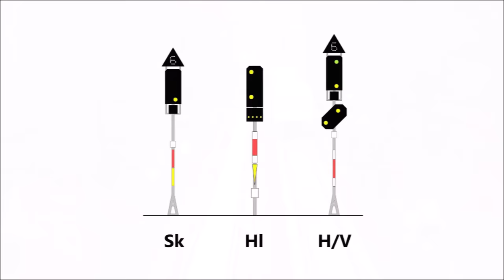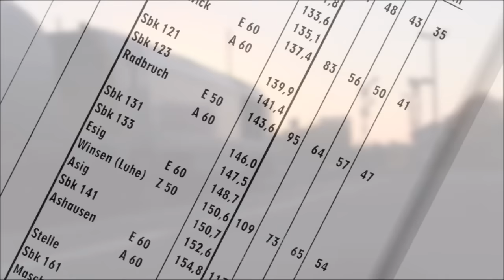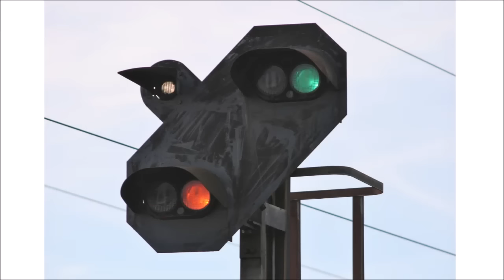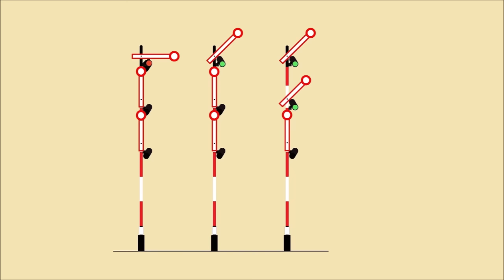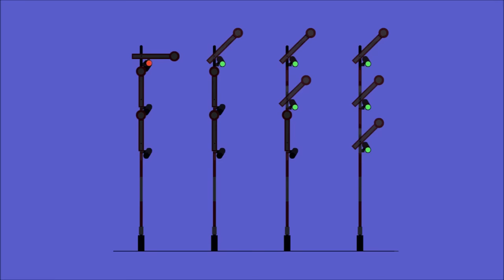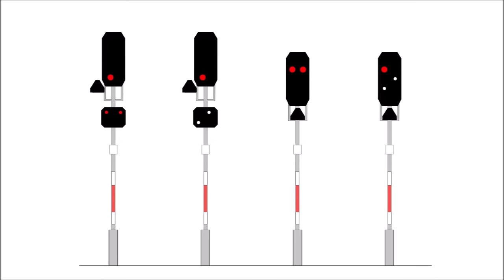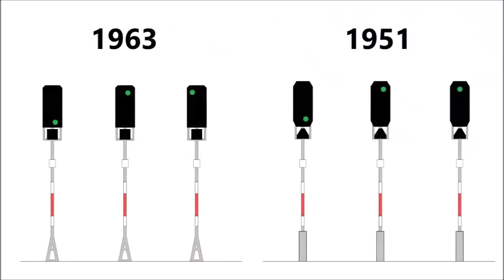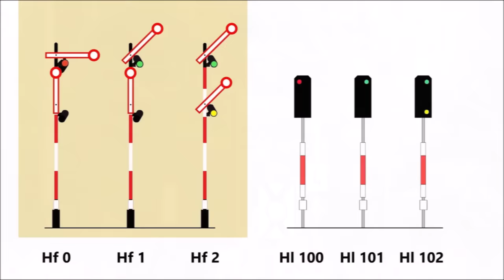H/V-Signale – der Klassiker deutscher Signalsysteme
Das H(aupt-)/V(orsignal)-System ist bis heute insbesondere im Bereich der ehemaligen Bundesbahn weitverbreitet. Auch wenn das gesamtdeutsche Ks-Signalsystem seit inzwischen mehr als einem Vierteljahrhundert auf dem Vormarsch ist, wird es vermutlich noch Jahrzehnte dauern, bis die H/V-Signale ausgerottet sind.
Dieser Film präsentiert zunächst die Signalbegriffe des H/V-Systems und widmet sich anschließend ausführlich dessen Entwicklung vom Form- zum Kompaktsignal, die bereits im 19. Jahrhundert begann. Neben vielen Aufnahmen aus dem Alltagsbetrieb gibt es zu guter Letzt noch eine kleine Zugabe in Form einiger H/V-Besonderheiten.
Viel Spaß!

(Allgemeines) und dort (Sonderbauform EZMG-Signale)